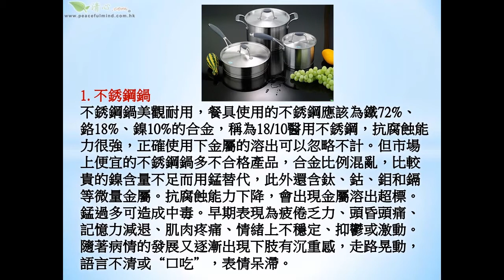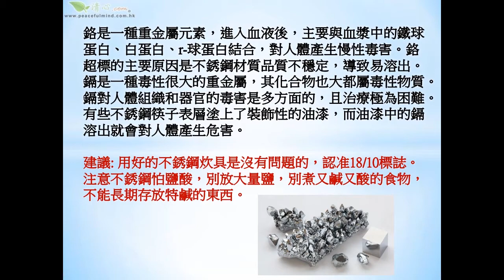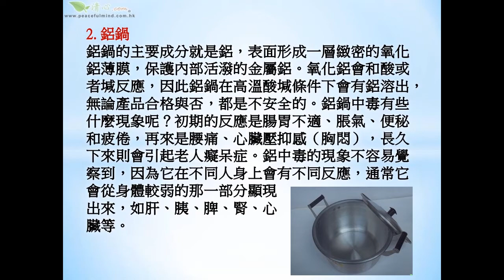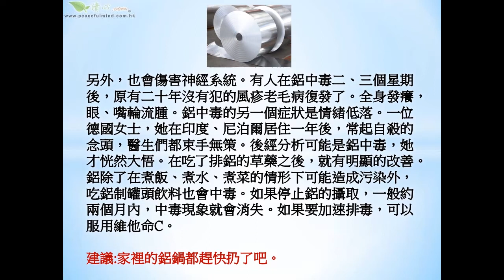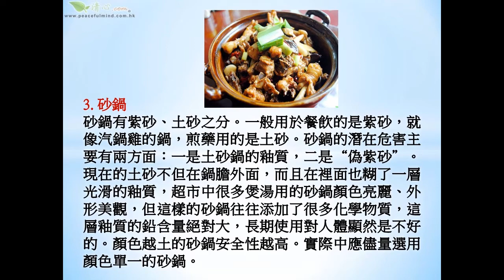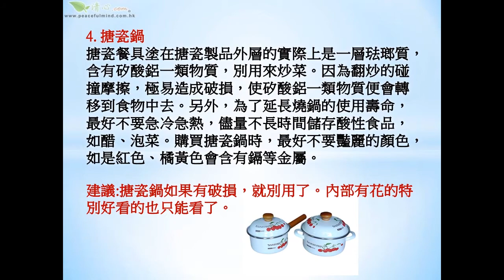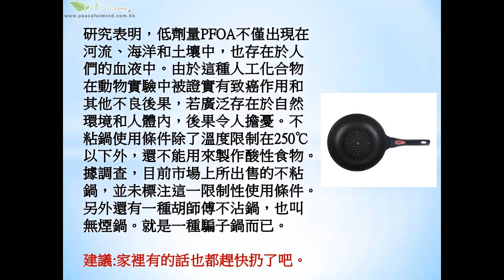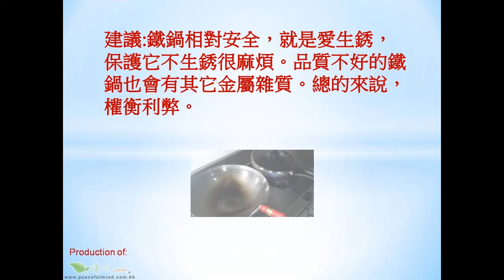各種鍋的潛在危害